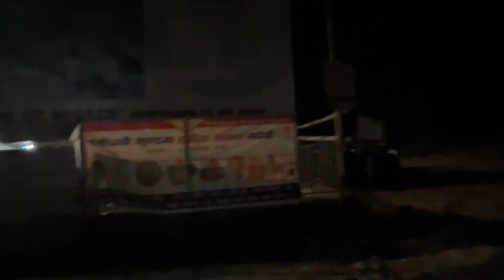DAY 1 | KTM- TATOPANI | AMA CHORI TRIP | NEPAL TRAVEL VLOG